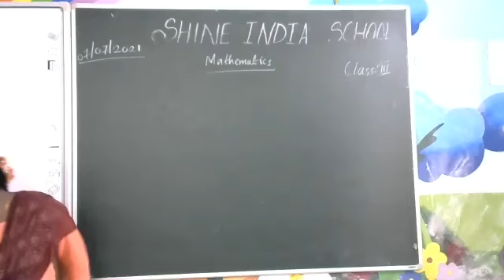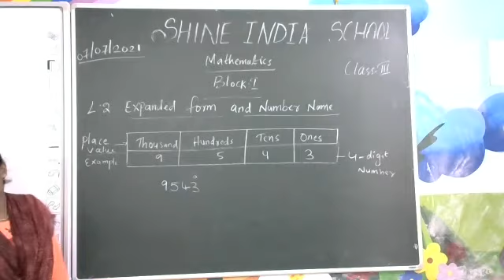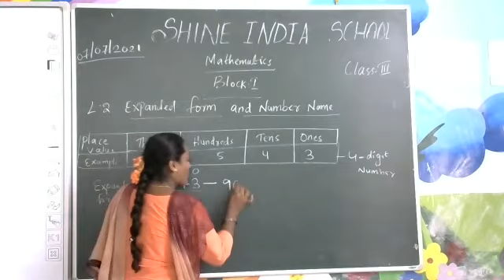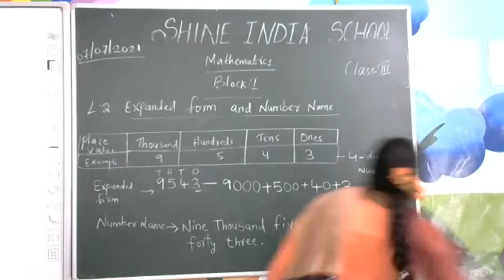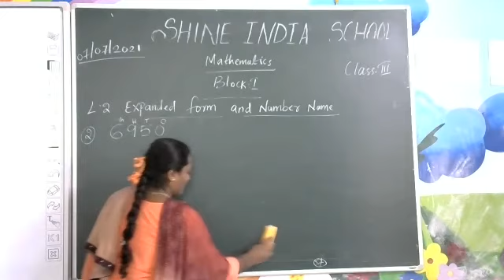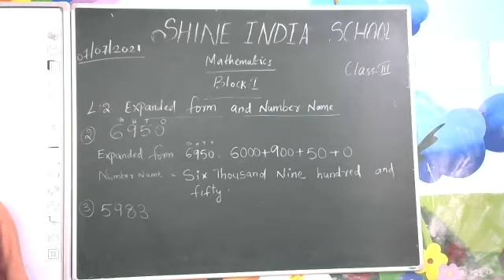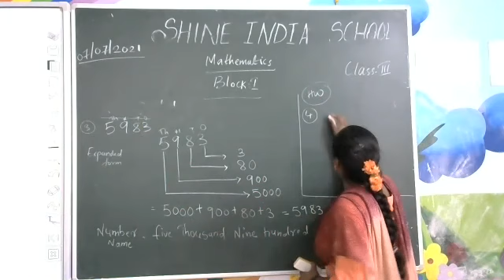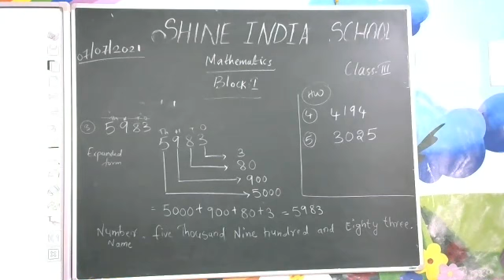SHINE INDIA SCHOOL MATHS ONLINE CLASS FOR GRADE 3